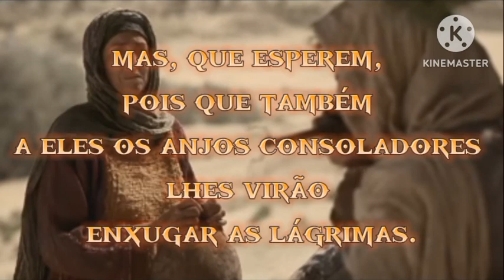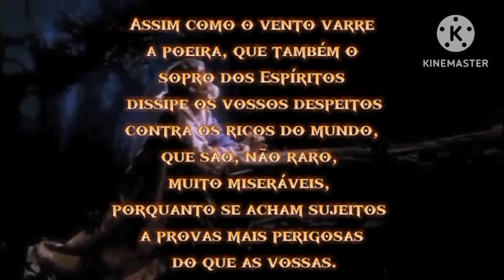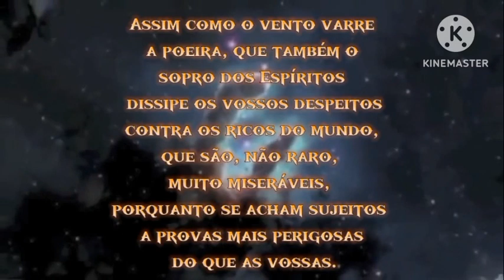O Cristo Consolador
6. Venho instruir e consolar os pobres deserdados. Venho dizer-lhes que elevem a sua
resignação ao nível de suas provas, que chorem, porquanto a dor foi sagrada no Jardim das
Oliveiras; mas, que esperem, pois que também a eles os anjos consoladores lhes virão
enxugar as lágrimas.
Obreiros, traçai o vosso sulco; recomeçai no dia seguinte o afanoso labor da véspera;
o trabalho das vossas mãos vos fornece aos corpos o pão terrestre; vossas almas, porém, não
estão esquecidas; e eu, o jardineiro divino, as cultivo no silêncio dos vossos pensamentos.
Quando soar a hora do repouso, e a trama da vida se vos escapar das mãos e vossos olhos se
fecharem para a luz, sentireis que surge em vós e germina a minha preciosa semente.Nada fica perdido no reino de nosso Pai e os vossos suores e misérias formam o tesouro que
vos tornará ricos nas esferas superiores, onde a luz substitui as trevas e onde o mais desnudo
dentre todos vós será talvez o mais resplandecente. - O Espírito de Verdade. (Paris, 1861.)
Em verdade vos digo: os que carregam seus fardos e assistem os seus irmãos são bem   amados meus. Instruí-vos na preciosa doutrina que dissipa o erro das revoltas e vos mostra o
sublime objetivo da provação humana. Assim como o vento varre a poeira, que também o
sopro dos Espíritos dissipe os vossos despeitos contra os ricos do mundo, que são, não raro,
muito miseráveis, porquanto se acham sujeitos a provas mais perigosas do que as vossas.
Estou convosco e meu apóstolo vos instrui. Bebei na fonte viva do amor e preparai-vos,
cativos da vida, a lançar-vos um dia, livres e alegres, no seio dAquele que vos criou fracos
para vos tornar perfectíveis e que quer modeleis vós mesmos a vossa maleável argila, a fim
de serdes os artífices da vossa imortalidade. - O Espírito de Verdade. (Paris, 1861.) Evangelho Segundo o Espiritismo Allan Kardec